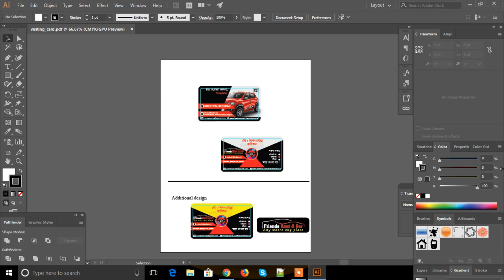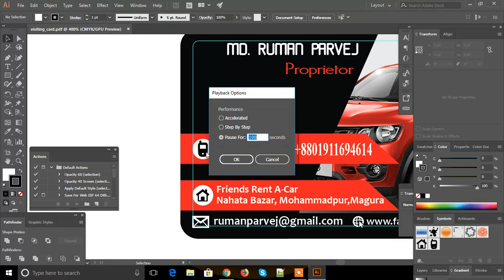How to auto save in Adobe Illustrator | কিভাবে Automatic Save করা যায় Adobe Illustrator বাংলায়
How to auto save in Adobe Illustrator. কিভাবে Automatic Save করা যায় Adobe Illustrator এ. This product are describe how to automatic save file when you are working in adobe illustrator.